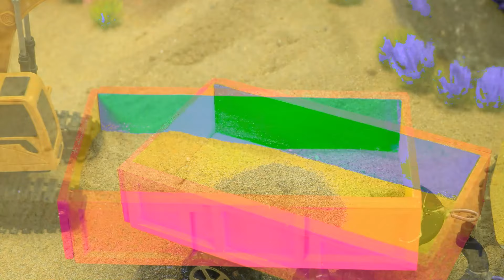Diy tractor & mini Bulldozer to making concrete road | Construction Vehicles, Road Roller #11